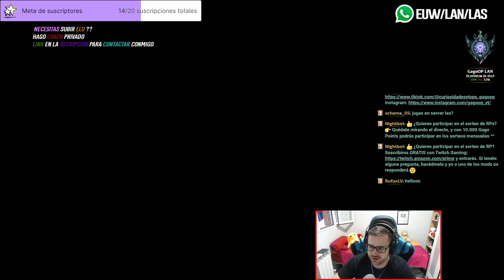✅ JARVAN S12 SUPPORT ✅ (¿GUÍA - CÓMO JUGAR CON JARVAN?) | RUNAS, OBJETOS, HABILIDADES, COMBOS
GagoOP - Cómo jugar con Jarvan S12 Support | Microgame y Macrogame | Jarvan 12.15 | Guía Jarvan Temporada S12 | Guía Combos Jarvan S12 (Mejores Runas, Build, Counters y Consejos) | Tier List Jarvan | Trucos y Tips Jarvan | Jarvan S12 | Jarvan Electrocutar | How To Play Jarvan S12 | Jarvan lol (Jarvan League Of Legends) | Jarvan S12 Gameplay | Jarvan Temporada 12 | Guide Jarvan Season 12 en Español | Jarvan Temporada 12 (Jarvan Season 12). Jarvan 2022. Jarvan Parche 12.15 (Jarvan Patch 12.15). Con sus Runas (Runes), Objetos (Build/Items), Hechizos de Invocador (Summoners) Destello y Prender o Extenuación (Flash and Ignite or Exhaust).

🏆 ¿QUIERES ENTRAR EN EL SORTEO? (SIRVE PARA EUW/LAS/LAN) TIENES QUE :
2. LE DAS A "SEGUIR" Y ACTIVAS LA "CAMPANITA" PARA RECIBIR NOTIFICACIONES.
3. ATENTO A CUANDO HAGA DIRECTO, MÍRALO, Y ACUMULA "GAGO POINTS". CON 10.000 PUEDES CANJEARLOS PARA ENTRAR EN EL SORTEO DE 1.000 RP SOLO CON VER MIS DIRECTOS :D

★ Para ver Jarvan Mid S12 | Jarvan Top S12 | Jarvan Jungla S12 | Jarvan Support S12 | Jarvan Adc S12 | CLICK AQUÍ ☛